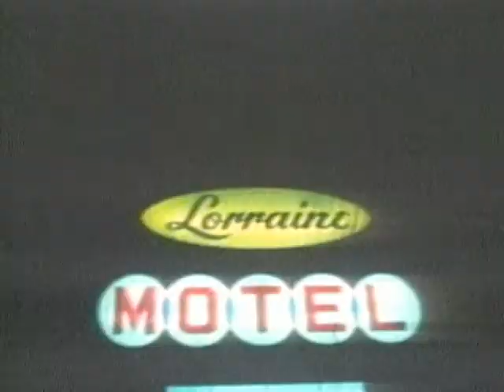Conservative Political Rally Stirs Racial Tensions among US Civil Rights Activists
It was 47 years ago that Dr. Martin Luther King Jr. delivered his famed "I Have a Dream Speech" on the steps of the Lincoln Memorial in Washington, DC.  The 1963 March on Washington was intended to change the racial divide in the country between blacks and whites.  By contrast, a different type of rally planned for the site, on the August 28 anniversary this year, has stirred up racial tensions.  VOA's Chris Simkins has more on the controversy.